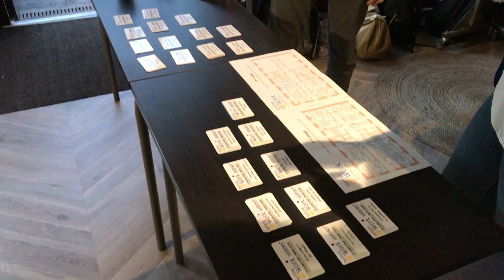Before Work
Before Work est l'événement dédié à la rencontre entre les étudiants à la recherche d’un stage de fin d’études ou d’un premier emploi, et les entreprises ayant des besoins spécifiques en recrutement. Ce moment est organisé en soirée, dans un lieu adapté aux entretiens et à la convivialité ! Cette année, le Before Work a eu lieu le 15 octobre à la Manufacture Chateauform'.
Action financée et pilotée par le Fafiec selon des axes de coopération définis dans la convention signée avec le Ministère de l’Education Nationale et le Ministère de l’Enseignement Supérieur, de la Recherche et de l’Innovation avec le concours des fonds collectés au titre de la taxe d’apprentissage.